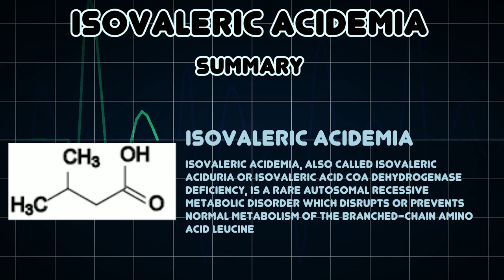Isovaleric acidemia (Medical Condition)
Symptoms, risk factors and treatments of Isovaleric acidemia (Medical Condition)

Isovaleric acidemia, also called isovaleric aciduria or isovaleric acid CoA dehydrogenase deficiency, is a rare autosomal recessive metabolic disorder which disrupts or prevents normal metabolism of the branched-chain amino acid leucine